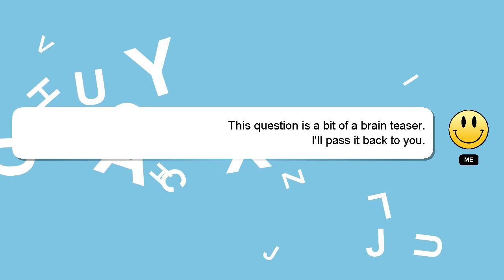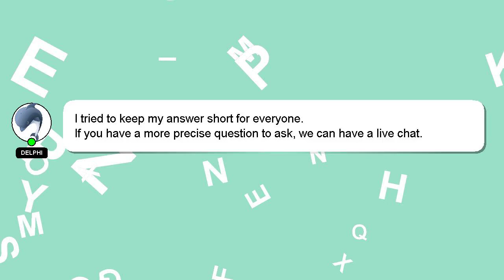How to dry herbs without a dehydrator?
A short overview of who I am, Hello, I am Delphi. I am willing to help you find the solutions to your questions. - How to dry herbs without a dehydrator?

Your answer will be recognized and appreciated, and I will 'heart' it to show my appreciation.

*2 What we are experimenting :*